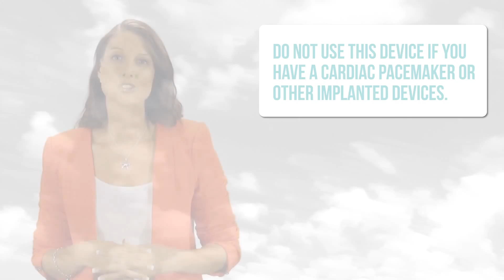Using an ECG